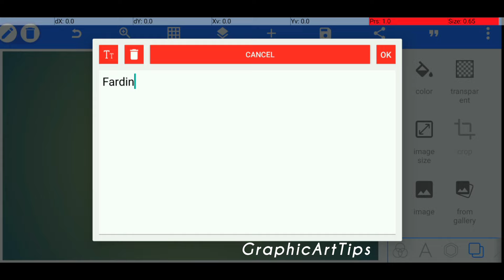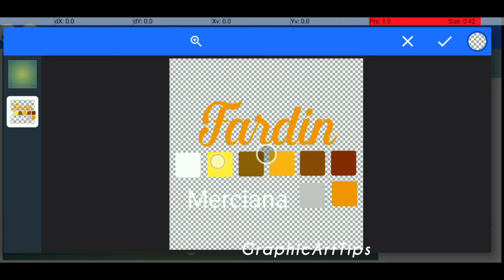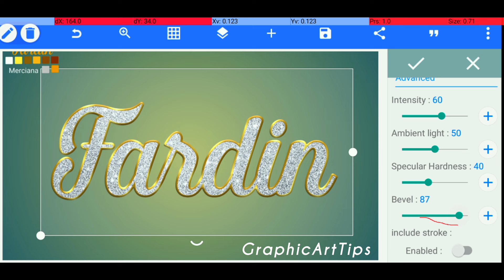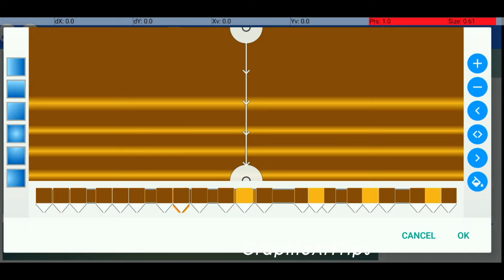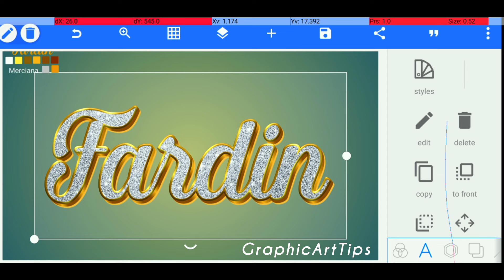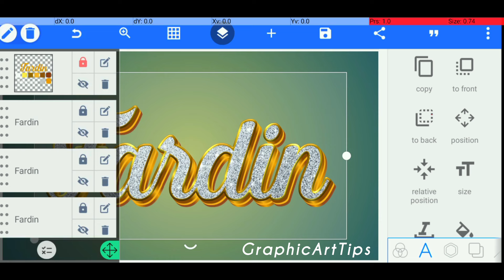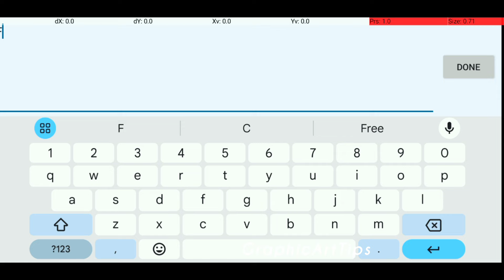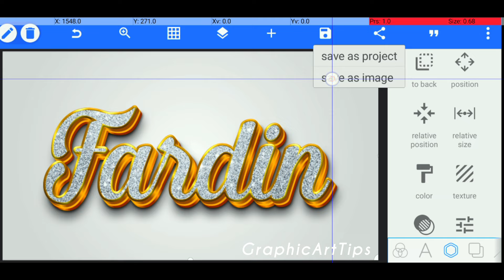Fardin Text Effect in pixellab | how to make 3d text in pixellab | Free plp file | plp file downloa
In this tutorial, we will show you how to make a 3d glow Text effect design in Pixellab using the android mobile phone . This is a great way to create a custom Text effect design using mobile .

इस ट्यूटोरियल में, हम आपको दिखाएंगे कि Android मोबाइल फोन का उपयोग करके Pixellab में 3d glow Text effect डिज़ाइन कैसे बनाया जाता है। मोबाइल का उपयोग करके कस्टम Text effect डिज़ाइन बनाने का यह एक शानदार तरीका है।

Queries Solved:
Fardin Text Effect in pixellab
pixellab tutorial
text effect in pixellab
pixellab
pixellab editing
how to make 3d text in pixellab
3d text effect in pixellab
trendy text effect in pixellab
free plp
3d glowing text effect in pixellab tutorial || 100% editable || uragon tips
pixellab professional logo design
3d text pixellab
pixellab tutorial
pixellab editing
cool text effect in pixellab
3d text effect
typography design in pixellab